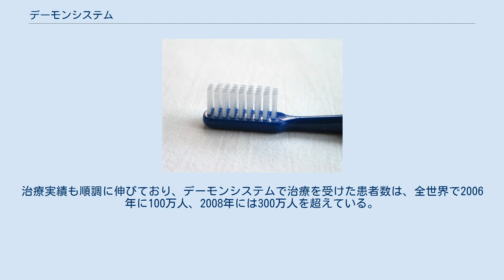デーモンシステム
デーモンシステムはデュイット・デーモン博士が開発した矯正歯科治療に用いるローフォースローフリクション装置のこと。
オームコより発売されている。
 セルフライゲーティングブラケットを用いる矯正方法であるローフォースローフリクション装置の中ではもっとも知名度が高く代表的なシステムである。
1996年にデーモンブラケットが発売され、改良版であるデーモン2ブラケットが発売された際アメリカで一大ブームをおこした。
2004年にデーモン3ブラケットが、2007年にデーモン3Mxブラケットが発売された。
また2009年にはデーモンQが発売された。
デーモンQではブラケットに仕込まれているトルク値の幅が大きくなりブラケットサイズが小型化、シャッターの開閉の簡便化など改良された一方、従来のデーモン2、デーモン3、デーモン3Mxとの互換性がなくなるなどメジャーバージョンアップとなっている。
デーモン3の発売をうけデーモン2までのバージョンは2007年までに製造が中止されている。
2010年5月に第6世代のデーモンクリアがアメリカ矯正歯科学会で発表され、2010年8月日本でも発売が開始された。
2012年2月には下顎もクリアブラケットに対応したデーモンクリア2が発売を開始した。
治療実績も順調に伸びており、デーモンシステムで治療を受けた患者数は、全世界で2006年に100万人、2008年には300万人を超えている。